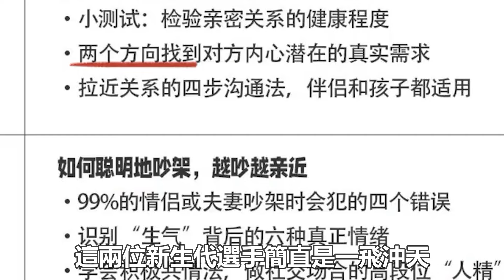《披哥4》二公排名看點十足，冠軍李克勤《蘭亭序》與王錚亮《籠》2選1，難出黑馬！陳楚生